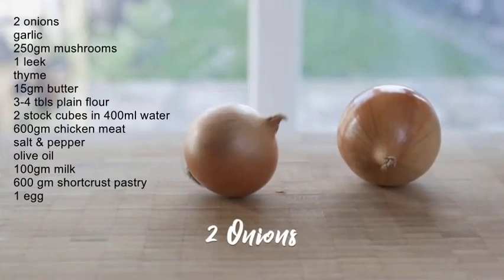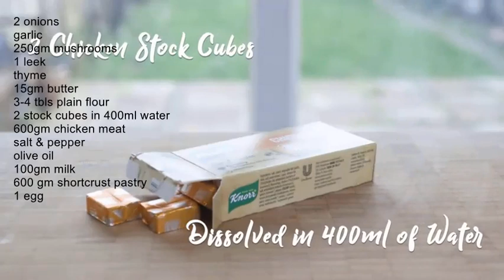Chicken and Mushroom Pie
Pie, pies and lots of pies loves chicken and mushroom pie. Its a great pie if you are cold and hungry. This chicken pie will make your mouth water as its delicious and nutritious. Enjoy your chicken pie.
The ingredients are all on the video so its easy to follow.